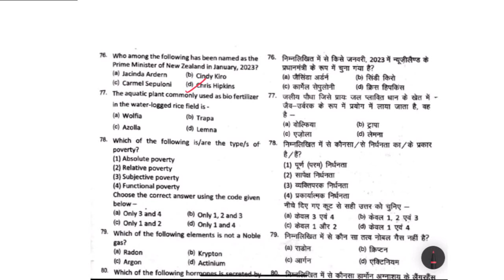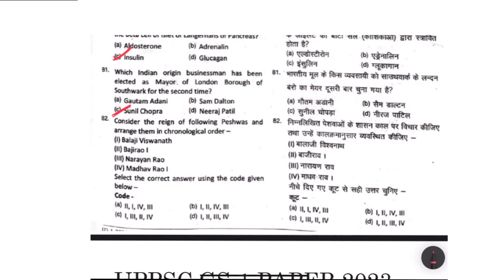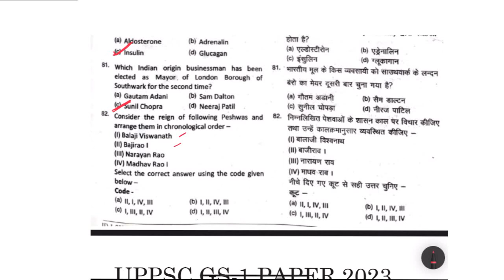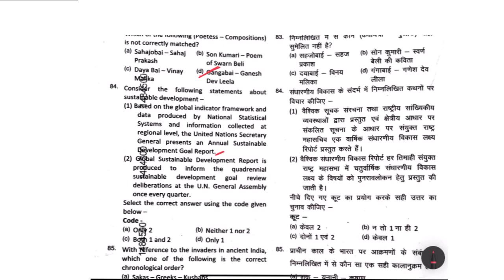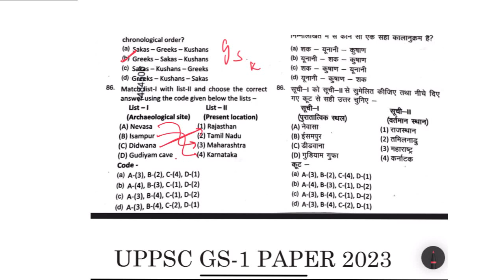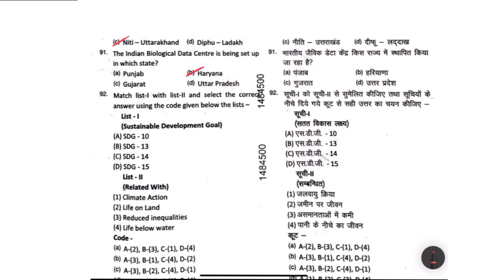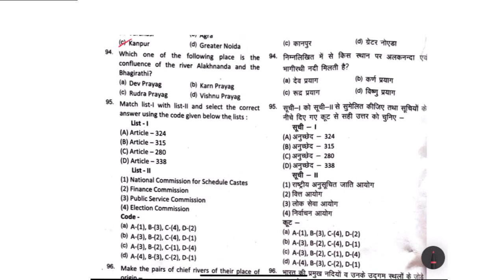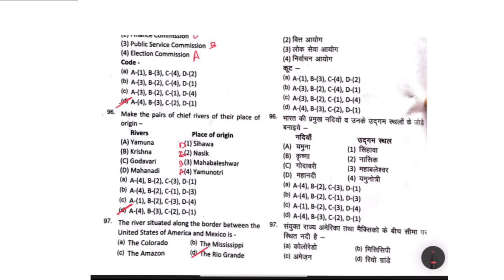UPPSC GS-1 PAPER 2023 Answer key & Analysis. part 4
"Radiance IAS Institute is the best IAS/PCS/UKPCS coaching institute in Dehradun. At Radiance, excellent mentorship is provided to the students preparing for UPSC and PCS. The Study Material offered by the institute is mindfully designed by the experts, as every year a significant number of questions come from the material directly or indirectly. The teaching methodology of the institute is very interactive and the faculty members lay stress on the comprehensibility of the subjects rather than mere cramming up of the facts. At Radiance, emphasis is laid on proper testing and evaluation from time to time to check the progress report of the students. Comprehensive test series helps students easily sail through UPSC/PCS or any other competitive exam."